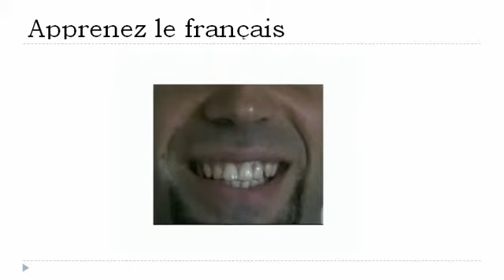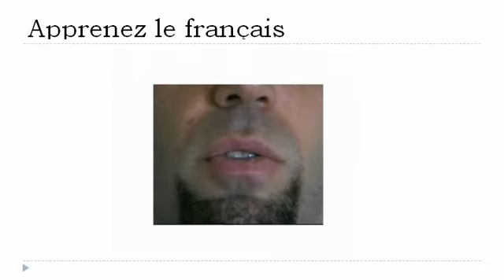Aprender francês = Fonética # As dezenas